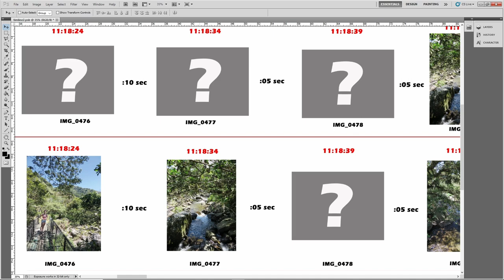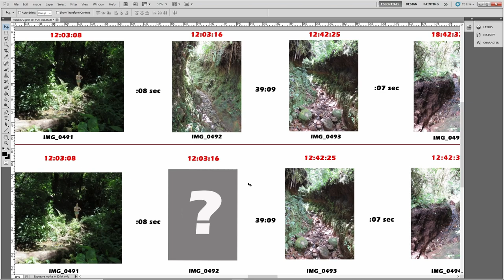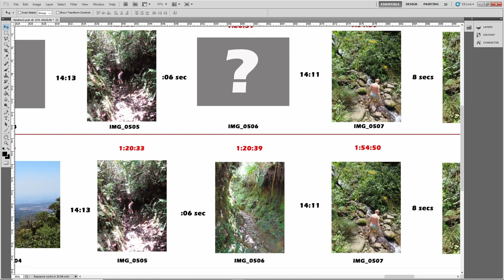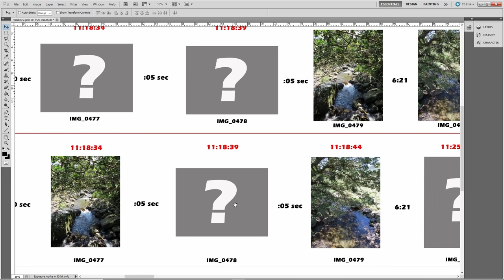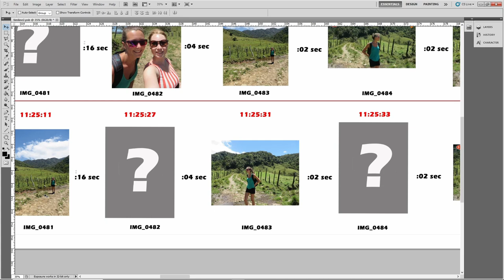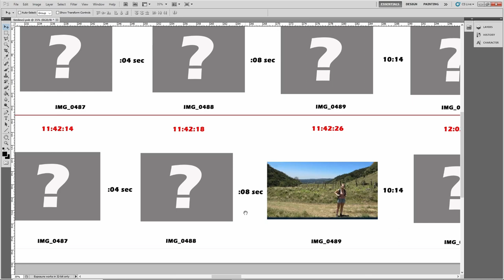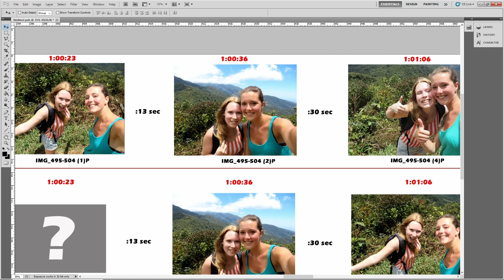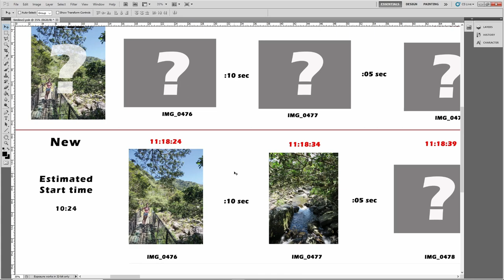New timeline from the Imperfect Plan on Kris Kremers and Lisanne Froon's hike on the El Pianista.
Come with me as we look at the new time line from the Imperfect Plan guys.
This video is a re-upload. Had some technical difficulties and YouTube didn't like a few things in it.